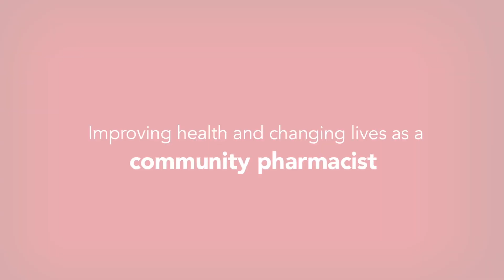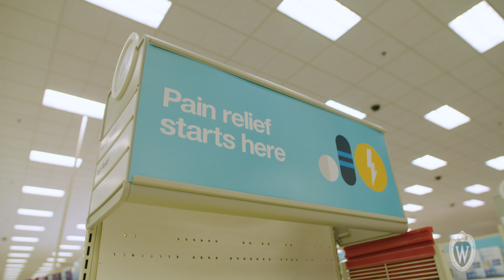Community Pharmacy with Charlie Lee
Community pharmacists are the most accessible health care professionals who make a difference in their patients' health. Charlie Lee, pharmacy manager and graduate of the UW–Madison School of Pharmacy, explains what makes community pharmacy an exciting and rewarding career.